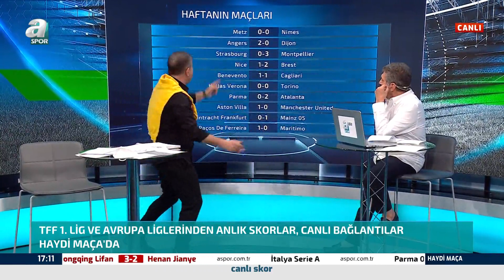Tanju Çolak: "Demek ki Fenerbahçe Kaliteli Takımmış, Demek ki Erol Bulut Gereken Sevgiyi Vermedin!"